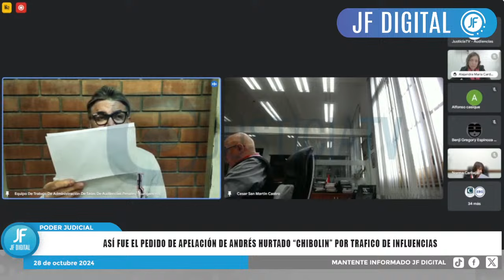Este fue el pedido de "Chibolin" al juez Cesar San Martin en audiencia donde busca su libertad